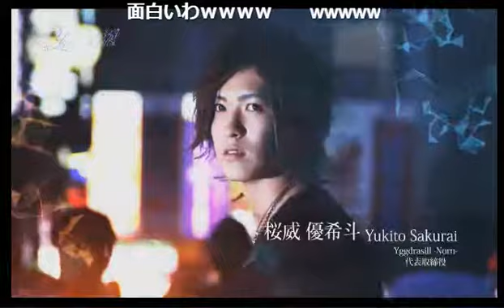Vol.28火曜【未来のカリスマホスト達〜新人ホストのナンバー5への道〜】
火曜【未来のカリスマホスト達〜新人ホストのナンバー5への道〜】(17/12/19)
《出演》
須春(DISTANCE)
弱音ハク(Rat)
小鳥遊楓(FATE-SHINJUKU-)
本城明希(LEGEND)
春希(ACT)
神道司(横浜Amour)
花咲コウ(横浜Amour)
幸太郎(FIGARO)
龍奈(ROMEO&JULIET)
輝(ROMEO&JULIET)